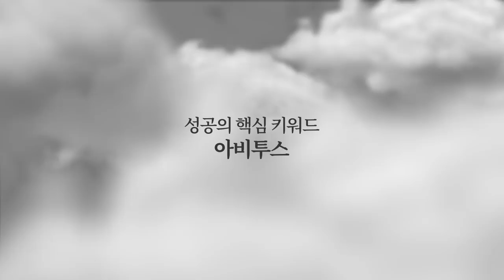망가뜨리지 말라 [공병호TV]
Bitcoin : 3MTW849AkP2ftLeSK2teZHMmzLu7Z83s9U